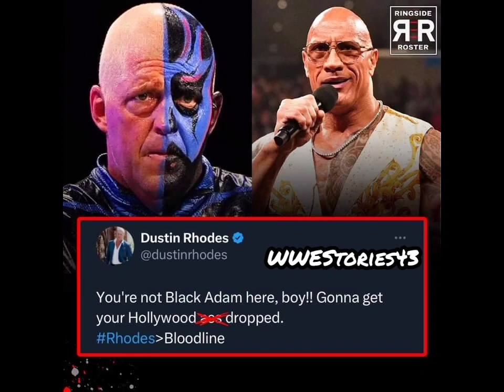Dustin Rhodes issues a huge warning to The Rock for WrestleMania 40